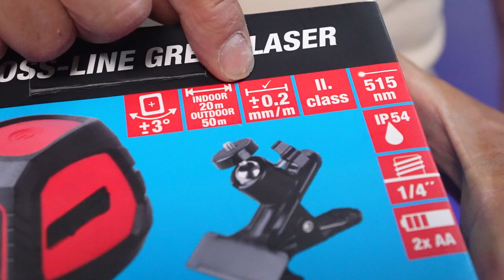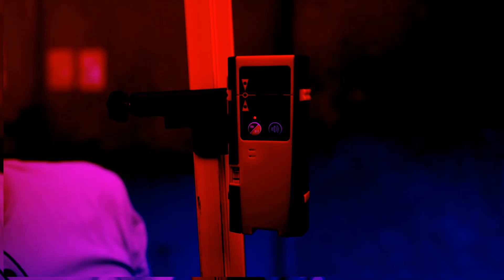FESTOVÁNÍ S PEPOU LIBICKÝM – Měření – Křížový laser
Laser křížový zelený FESTA
* křížový laser se zeleným paprskem
* 1x horizontální rovina + 1x vertikální rovina - paprsek je promítán v rozpětí cca 120°
* samonivelační rozsah ±3°, přesnost 0,2 mm/m
* dosah ve vnitřních prostorech 20 m, s laserovým přijímačem (26209) v pulzním režimu až 50 m
1/4" závit pro uchycení na stativ
* odolnost proti vodě a prachu IP 54

Časové značky:
0:09 Úvod
0:25 Představení parametrů laseru
0:42 Obsah balení
0:56 Funkce laseru
1:02 Uchycení laseru
1:25 Paprsek laseru-nastavení nakloněné roviny
1:44 Pulzní režim laseru
2:05 Ukázka v praxi
2:28 Využití laseru
2:50 Závěr